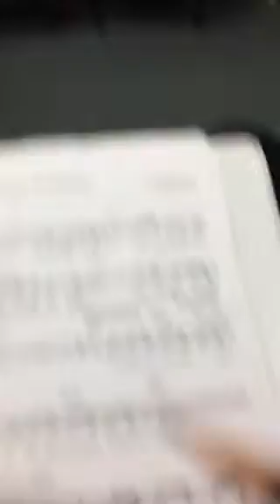Voluntary A.R.M.Y.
So I was sitting in the music dept. And this girl turns on Boy In Luv with the chorus memorized. She asked me who BTS was like 4 days ago. And THIS HAPPENED! Lol. We just spent the last 5 hours watching BTS videos! :3 Here's Proof. ^____^